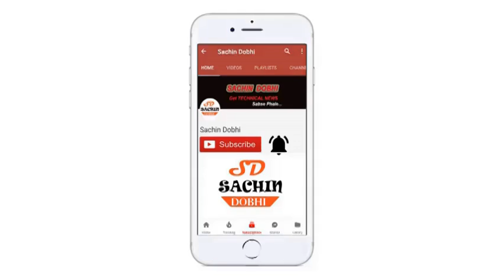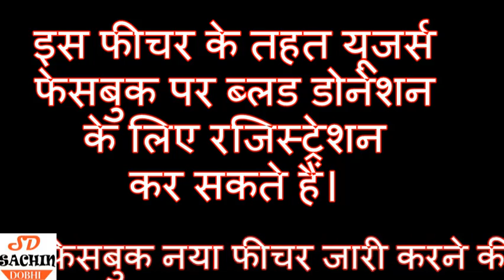भारतीय यूजर्स आसानी से कर पाएंगे Blood Donate, फेसबुक जारी करेगा यह फीचर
नमस्कार दोस्तों :- स्वागत है आपका *SACHIN DOBHI* Youtube Channel मैं.

दोस्तों अगर आप ने हमारे youtube channel *SACHIN DOBHI* को अभी तक Subscribe नही किया है | तो *SUBSCRIBE* जरुर कर ले Subscribe करने से हमारी आने वाली नई विडियो के बारे में आप को आप के फ़ोन पर और आप की मेल ID पर जानकारी मिलती रहेगी. ||

.धन्यवाद .